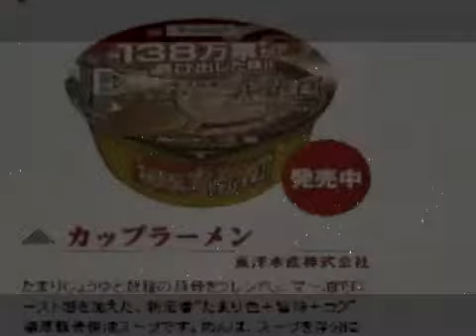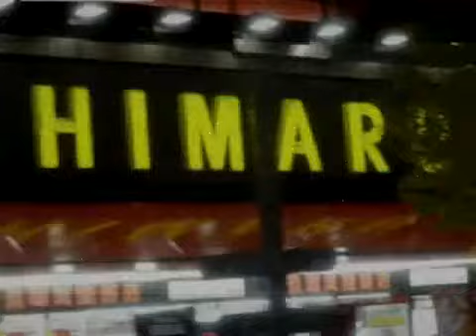Local Extracts シ Volume 8 - T0T0 vmix Tech House 2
tracklist :

Fowis - Intro
Ptero - The Faded Blue EP - 05 Spectral
Sea.mp3
Electro Thug - Zechno.mp3
Red​Squad - Reality Virtual - DEMO
Frustra - Give Up
Steffi
I Want More
Inspire
Smile, It's Sunny [2HTS 64]
Ptero - Bliss
Fish Pilot - Oblivious
LBNET - Meditation - Monobloq Remix